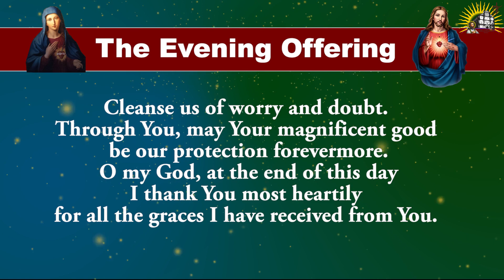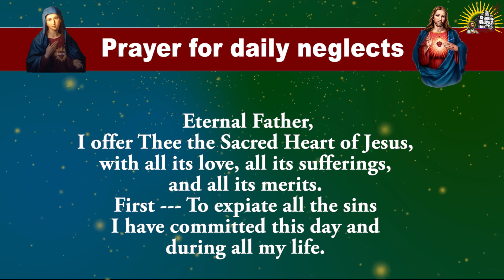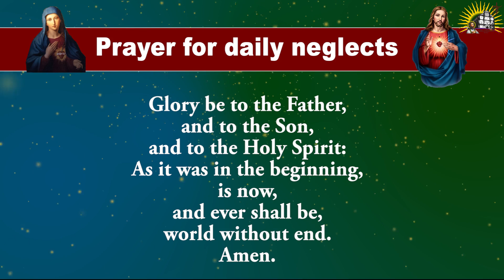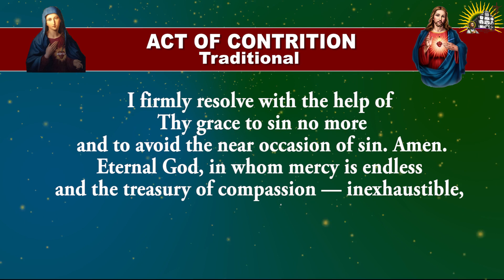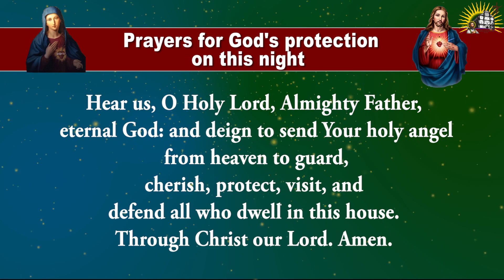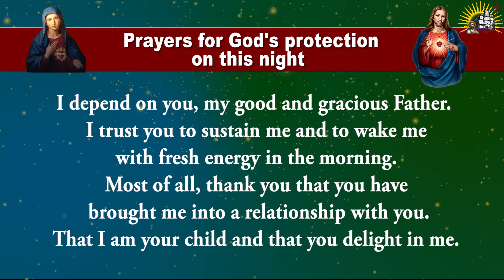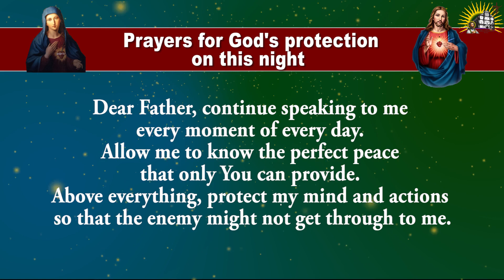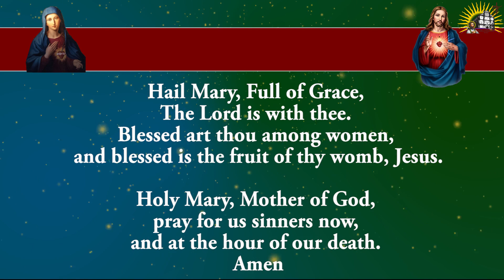Pray Along - Daily Evening Offering and Prayers - 29 March 2023